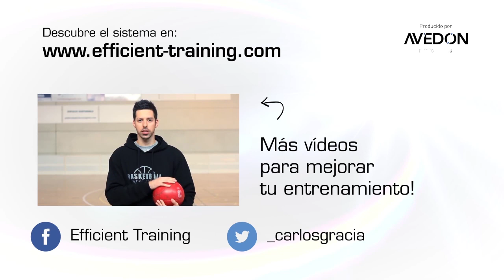Efficient Training en la Academia MBA 2015. Preparación física baloncesto.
Explicación de la metodología y presentación de los jugadores de la primera semana de la Academia MBA de verano.